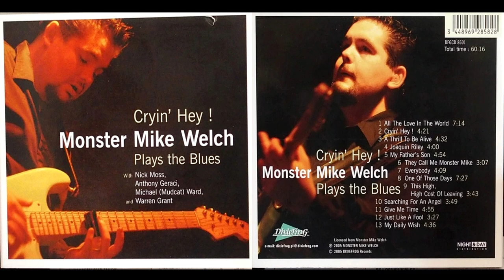Monster Mike Welch – Cryin' Hey ! Monster Mike Welch Plays The Blues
Label: DixieFrog – DFGCD 8601
Format:
CD, Album
Pays: France
Sortie: 2005
Genre: Blues

1  All The Love In The World 7:14
2  Cryin' Hey ! 4:21
3  A Thrill To Be Alive 4:32
4  Joaquim Riley 4:00
5  My Father's Son 4:54
6  They Call Me Monster Mike 3:07
7  Everybody 4:09
8  One Of Those Days 7:27
9  This High, High Cost Of Leaving 3:43
10  Searching For An Angel 3:49
11  Give Me Time 4:55
12  Just Like A Fool 3:27
13  My Daily Wish 4:36